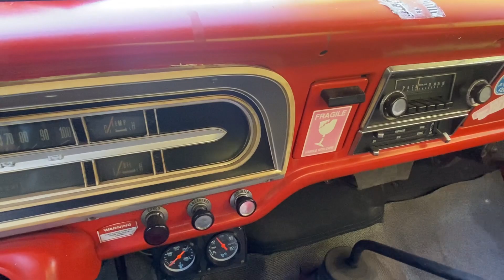71 Ford Highboy Test Drive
1971 ford highboy test drive